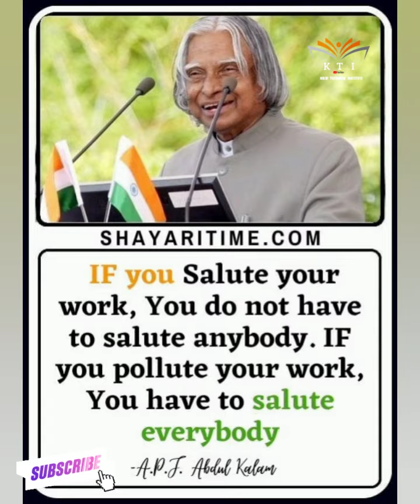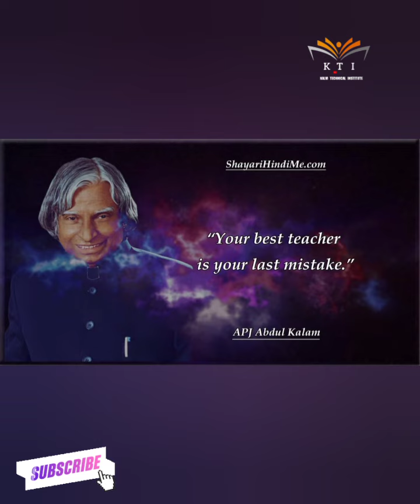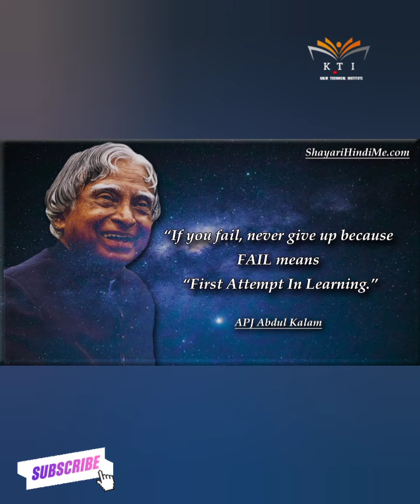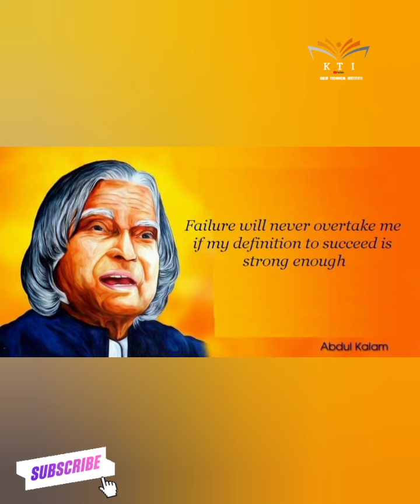அப்துல் கலாம் ஐயா அவர்களின் வாழ்க்கையில் நடந்த நிகழ்வுகளில், நம் அனைவருக்கும் தெரியாத ஒன்று.MOTIVATE